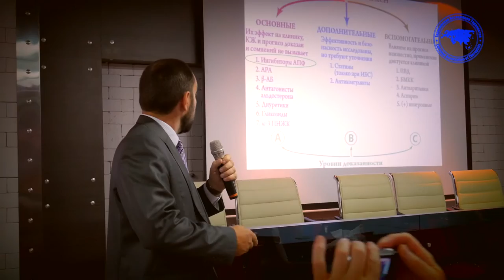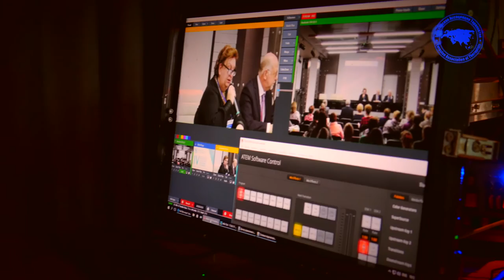Отчетное видео. IV Международная конференция ЕАТ в Нижнем Новгороде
Закончилась IV Международная конференция Евразийской Ассоциации Терапевтов. Это было очень интересно и насыщенно - лекции, мастер-классы от ведущих специалистов стран-участниц Евразийской Ассоциации Терапевтов, а также конкурс молодых ученых. Гостеприимный Нижний Новгород в течение двух дней принимал гостей из Ближнего и Дальнего зарубежья.
Ученные, врачи, медицинские специалисты Российской Федерации, Республики Армения, Республики Кыргызстан, Республики Беларусь, Республики Казахстан, Швеции обсудили наиболее спорные и актуальные на сегодняшний день вопросы.
Применения комбинированных препаратов в лечении основных неинфекционных заболеваний, а также проблемы приверженности пациента к лечению и коморбидности в терапевтической практике - эти и другие актуальные проблемы поднимались на IV Международной конференции.
В начале конференции были подведены итоги работы терапевтической службы Нижегородской области. Врачей, внесших весомый вклад в развитие, наградили почетными грамотами Евразийской Ассоциации Терапевтов. Далее в ходе пленарного заседания специалисты ознакомились с методами профилактики и лечения пациентов с хронической сердечной недостаточностью, артериальной гипертонией. В рамках конференции презентовали завершенные и завершающиеся регистры, выполненные под эгидой ассоциации, международные и Российские проекты, направленные на изучение эпидемиологической обстановки в странах Евразийского континента. Представили научно обоснованные программы, по оценке коморбидности, эффективности лечения, причин госпитализации и их исходов у пожилых людей и новые реалии профилактики старения. Данные программы позволят этим категориям граждан продлить активное долголетие.
Мероприятие позволило обменяться опытом и объединить специалистов всех стран, для удобства конференция транслировалась в он-лайн режиме на все страны евразийского континента.